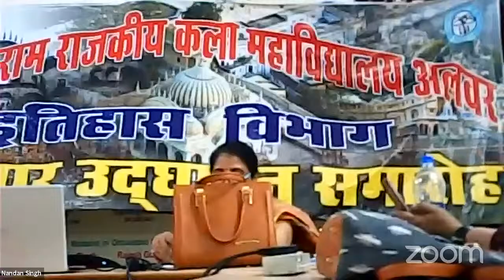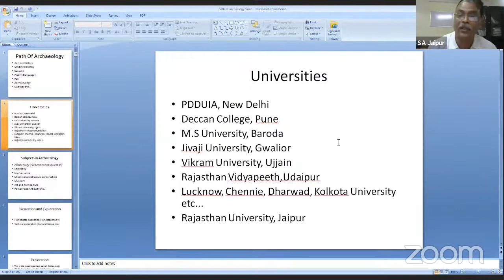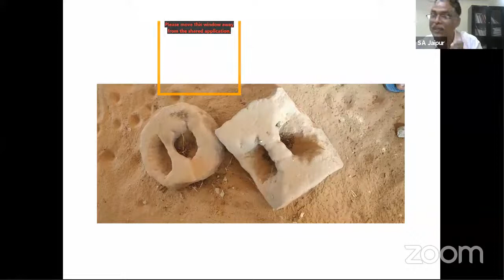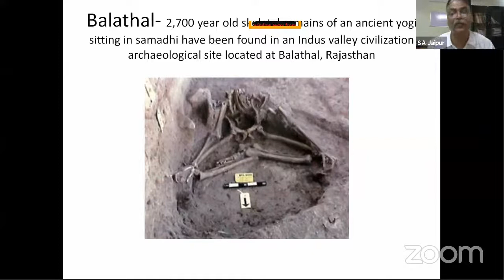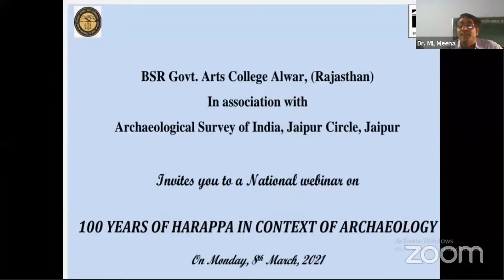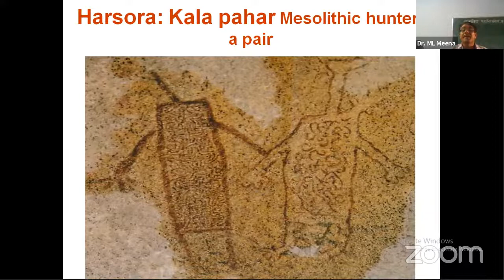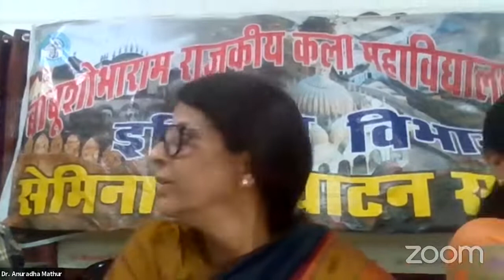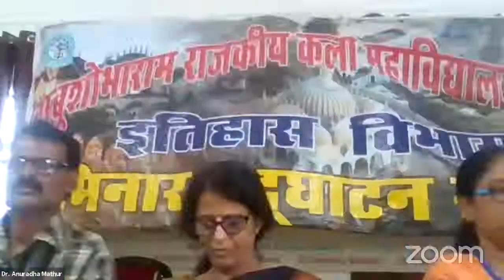Day-2 NATIONAL SEMINAR-100 YEARS OF HARAPPA IN CONTEXT OF ARCHAEOLOGY